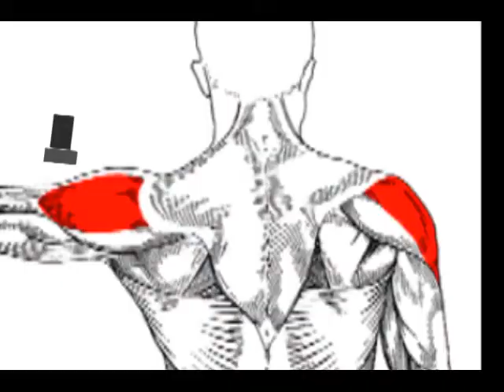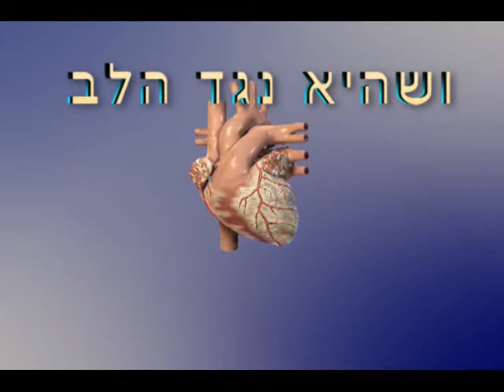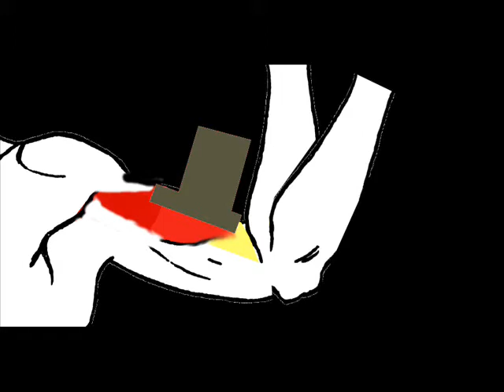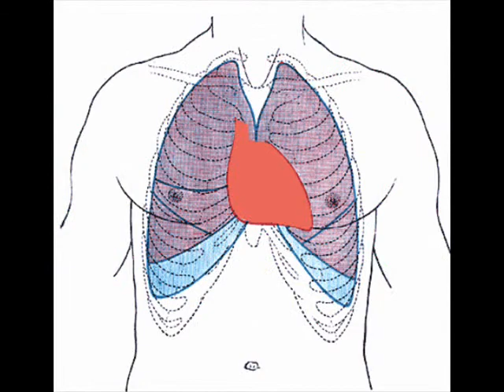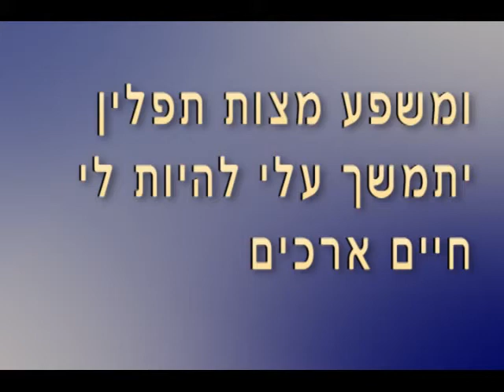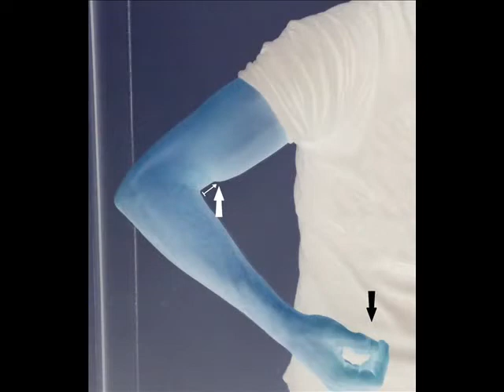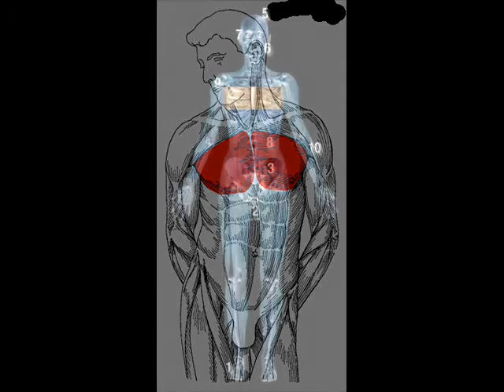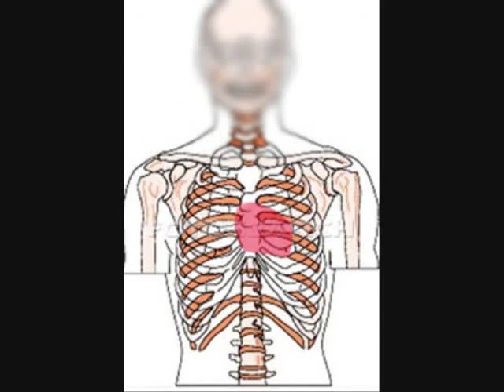Tefilin mitzva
lessons on Tefilin